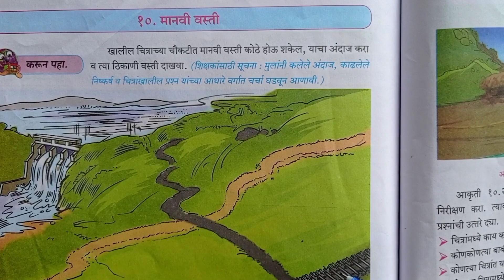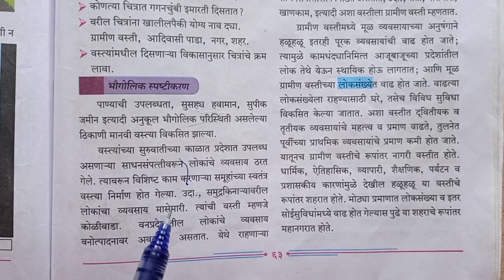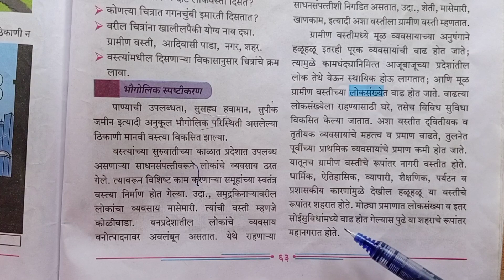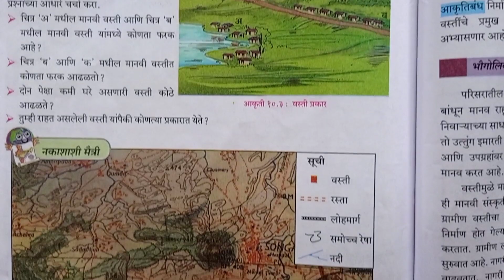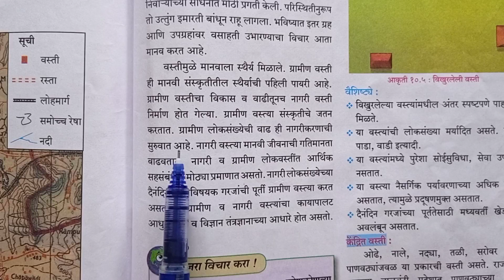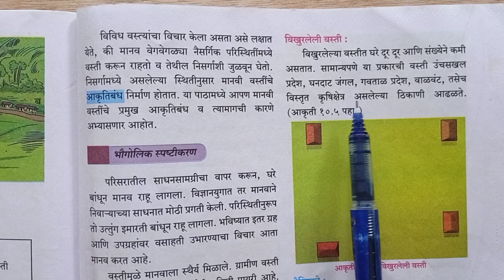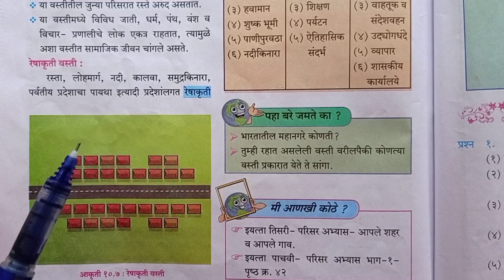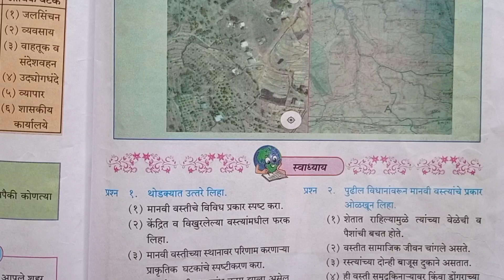धडा 10 मानवी वस्ती | सोपे स्पष्टीकरण | इयत्ता 7वी भूगोल | 7vi bhugol manavi vasti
sapnashomeschooling​ _free education This vedio is made for an educational purpose.